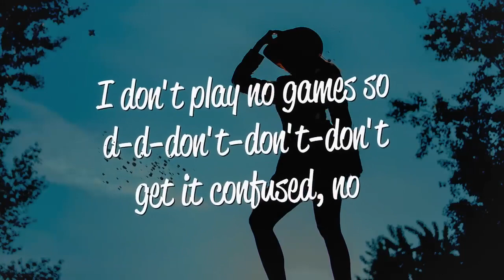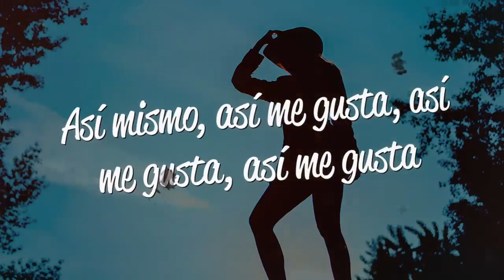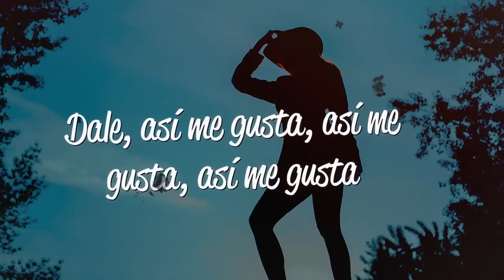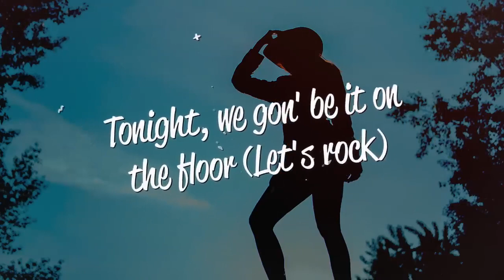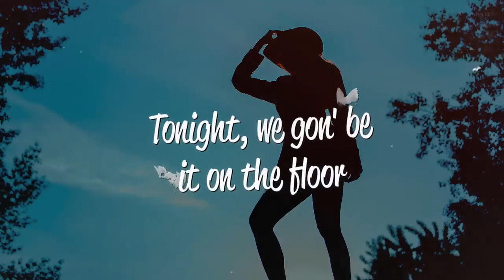Jennifer Lopez - On The Floor (Lyrics) ft. Pitbull